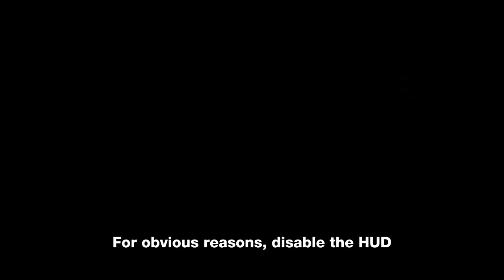[PATCHED] | Cinematics in Destiny 2 | Hotfix 3.3.0.3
👇 Open this Description. 👇
Well of Radiance method does not work with the launch of Solar 3.0.
Nova Bomb should still work with the Chaos Accelerant Aspect.

All of these methods were recorded on PC but should be possible on XBOX, PS4/5 and Stadia.

(¬ツ¬)